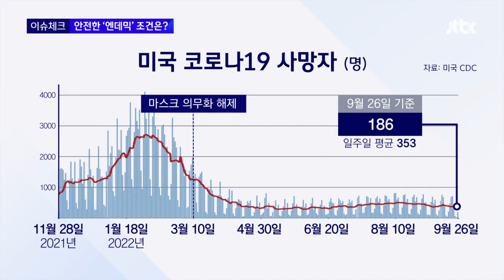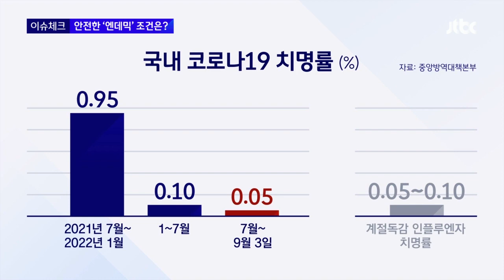"무조건 마스크 써라" 아닌 "이런 곳에선 쓰자"로 바꿔야 / JTBC 뉴스룸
그동안 코로나 취재를 계속해온 임소라 기자와 함께 조금 더 짚어보겠습니다.